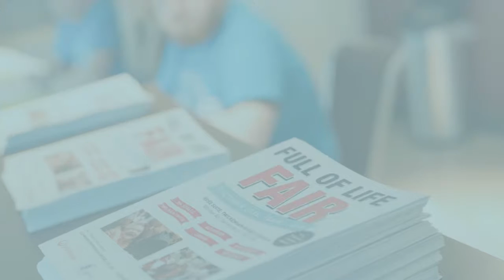Full of Life 2016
Over 1,200 residents and carers attended the Council’s annual Full of Life celebration for older residents in the borough on Friday 7 October.

Residents had a chance to try out a number of activities including Bollywood dancing, arts and crafts and digital demonstrations as well as juice tasting during the day-long event held at the RFU (Twickenham Stadium).